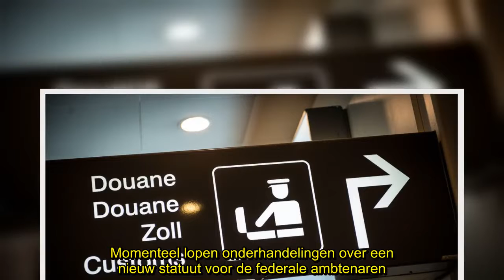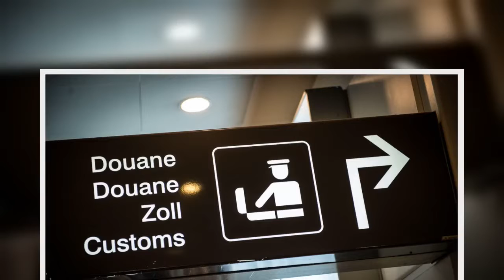✅ Douaniers houden stiptheidsacties op Zaventem: “We worden belachelijk gemaakt”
💖Douaniers, houden, stiptheidsacties, Zaventem“We, worden, belachelijk, gemaakt”
✍  De douaniers zijn woensdagochtend om 8 uur gestart met stiptheidsacties op de luchthaven van Zaventem. De passagiers van aankomende vliegtuigen en hun bagage worden grondig gecontroleerd, aldus Marc Nijs, secretaris van ACV Openbare Diensten. Volgens de luchthaven verloopt de actie voorlopig zonder grote hinder.    De acties zijn gericht tegen de problemen bij het federaal ambt, de federale overheidsdienst Financiën en de douanediensten. Momenteel lopen onderhandelingen over een nieuw statuut voor de federale ambtenaren. Maar het overleg met minister van Ambtenarenzaken Steven Vandeput (N-VA) loopt voor geen meter, vinden de vakbonden. “We worden belachelijk gemaakt”, aldus Nijs. De acties zullen nog de hele voormiddag duren. Als gevolg van de vakbondsacties zijn er wat files ontstaan voor de landende passagiers. Maar alles is onder controle en de actie zorgt voorlopig niet voor grote hinder, aldus een woordvoerster van luchthavenuitbater Brussels Airport.   ...